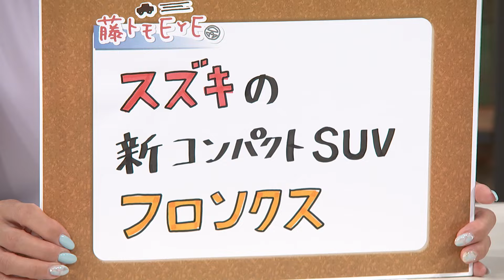tvk「クルマでいこう！」公式 藤トモEYE スズキの新コンパクトSUV フロンクス 2024/8/25放送(#850)